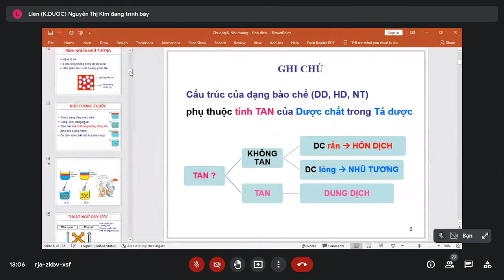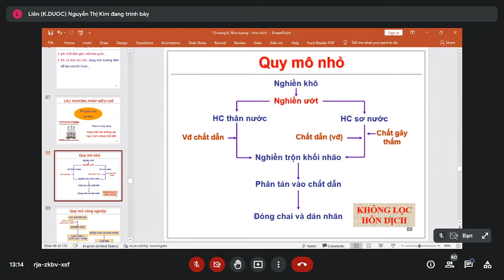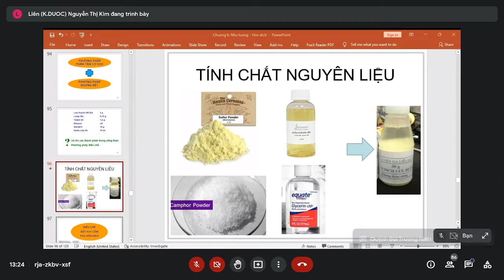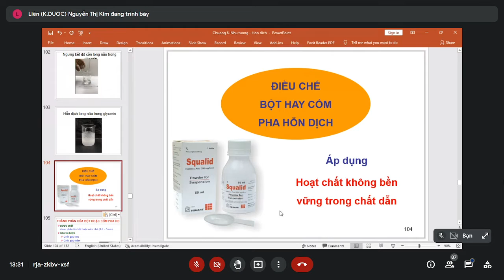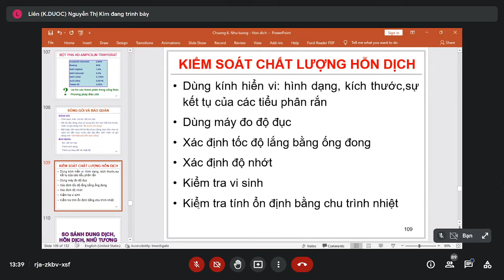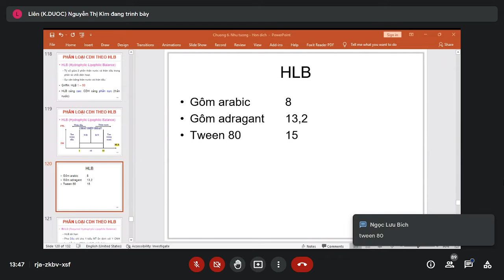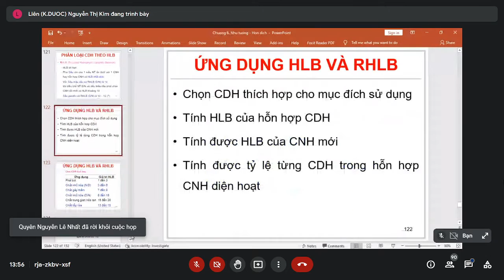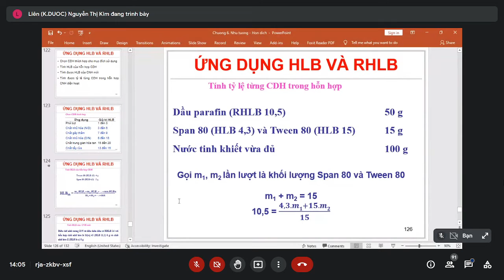Bào Chế 2 - Hệ Phân tán dị thể lỏng - P3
Trường Đại học Nguyễn Tất Thành - Khoa Dược
Cô Nguyễn Thị Kim Liên
Mình không share slide của giáo viên nha.